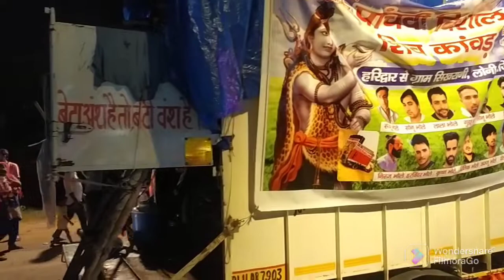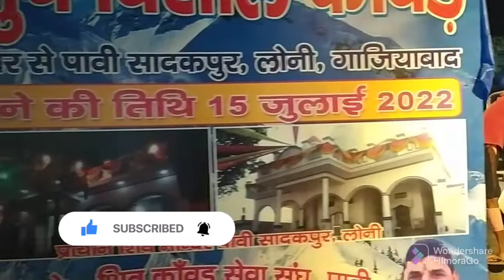कावड़ यात्रा | Haridwar Ganga Jal || bhole | kavad | daak kavad | shiv mandir | tirth esthal